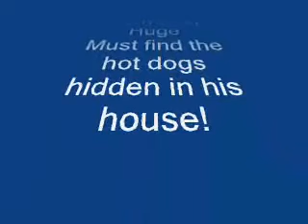Looking for hot dogs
Mango mastiff looks for hot dogs